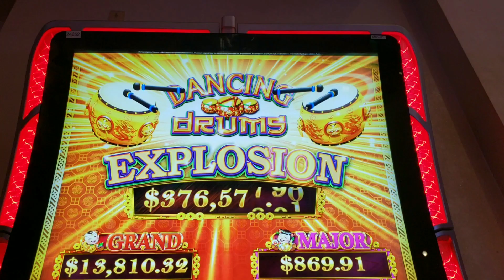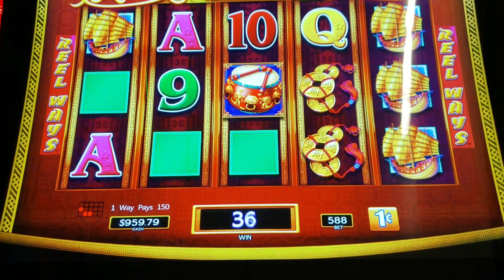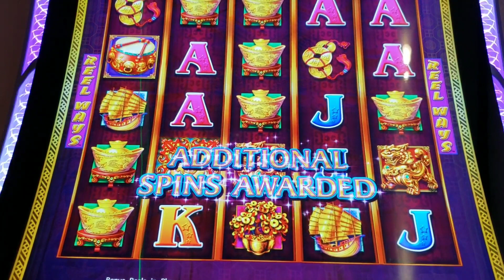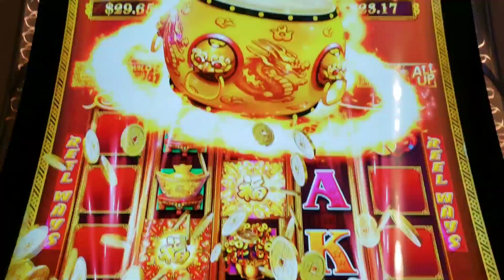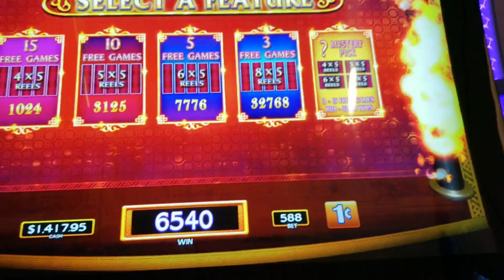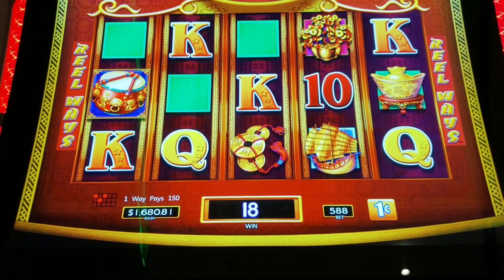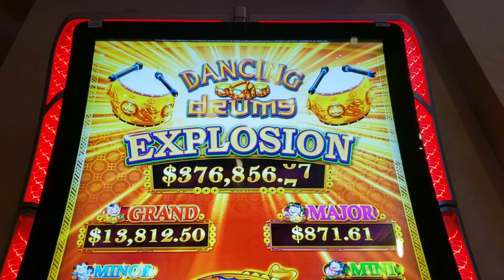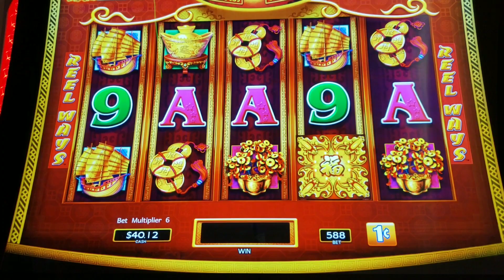I NAILED IT BIG WIN! 1st TIME PLAYING DANCING DRUMS EXPLOSION SLOT MACHINE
NEW GAME I NAILED IT! 1st TIME PLAYING DANCING DRUMS EXPLOSION SLOT MACHINE

can be Mailed to:
ARTHUR & KATHERINE

© All uploads are the intellectual property of Dejavu Slots. You do not have permission to re-use or publish any part of them without my written consent. These videos are intended for 18+ only. If you have troubles with gambling, please seek help.